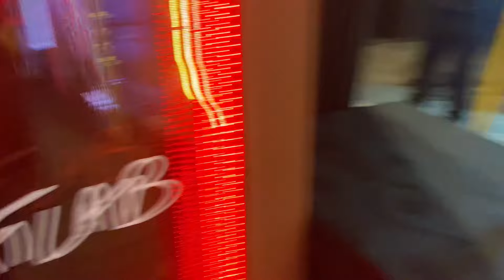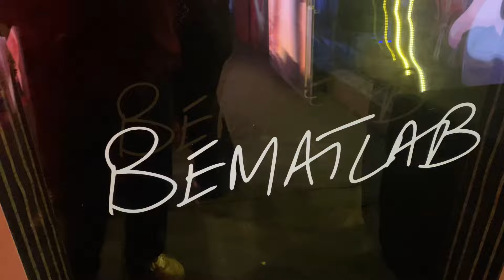Asim Azhar Private concert | Asim Azhar ne Meerub sy pyar ka izhar kiya😍 | HamzaShykh | TalhaAnjum